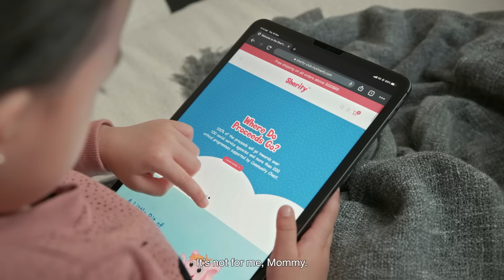Shop for Good at the Sharity E-store!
What would you do if your best friend misplaced her favourite toy? Find out how Keira showed her love for Chiara. This festive season, you can show your love to your loved ones by shopping for them at the Sharity E-Store!

100% of the proceeds will go towards supporting over 100 social service agencies and more than 200 programmes supported by Community Chest to empower the lives of children with special needs and youth-at-risk, adults with disabilities, persons with mental health conditions, seniors and families in need of assistance.